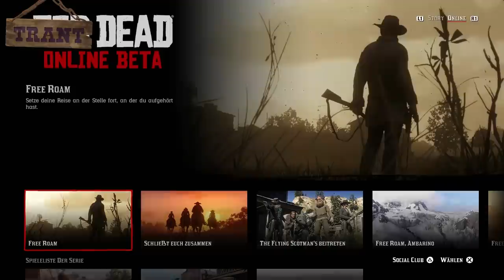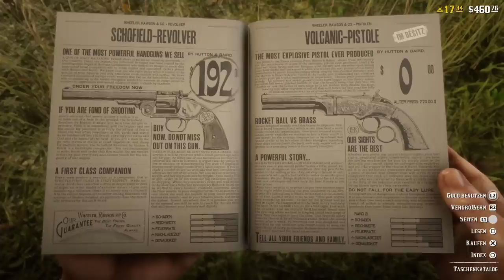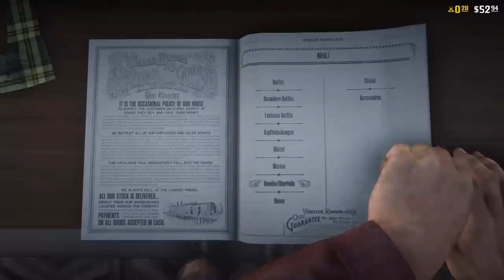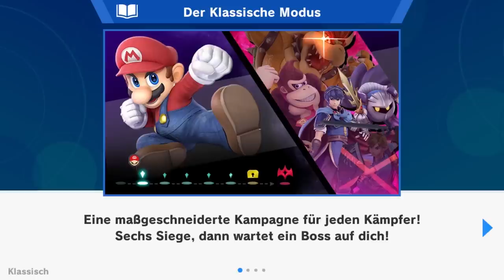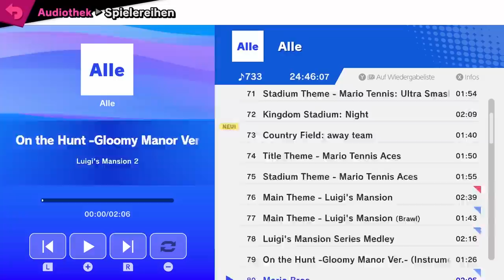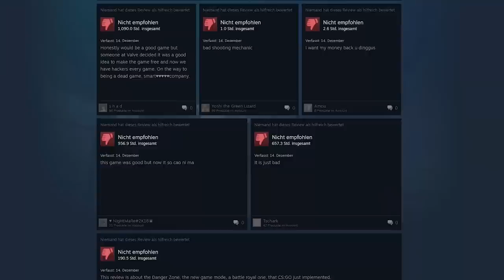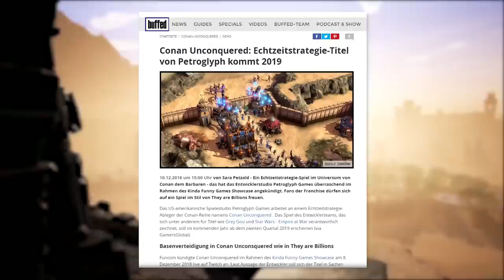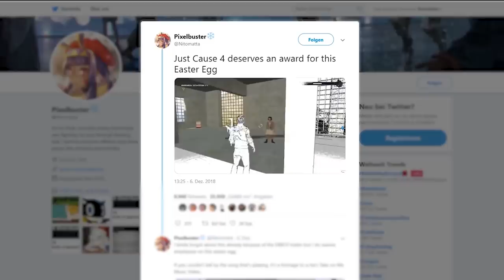Super Smash Bros. Ultimate, Red Dead Online, Gris | Game Two #96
Bis zu 8 Zocker prügeln mit über 70 Figuren in mehr als 100 Stages - klingt nach 1000 Spielspaß? Vielleicht! Zumindest in Zahlen verspricht SUPER SMASH BROS. ULTIMATE rekordverdächtige Switch-Gaudi. Ob das hektische Traditionsgekloppe auch in der Praxis abliefert, hat Markus für euch herausgefunden. Auf dem Papier überzeugt auch READ DEAD ONLINE: die Mehrspielererweiterung von Rockstars mega erfolgreicher Prärieoper ging vor kurzem in die holprige Testphase. Sebastian ist mit der Pferdegang bestehend aus Trans, Chris und Colin losgeritten - und im Chaos gelandet. Da ist GRIS der perfekte Gegenentwurf: Der malerische Indie-Plattformer war uns auf der gamescom den offiziellen G2-Award für besonders feinen Artsy-Fartsy-Style wert. Trant hat hinter die malerische Fassade geschaut und verrät, ob GRIS auch mit internen Werten punkten kann.